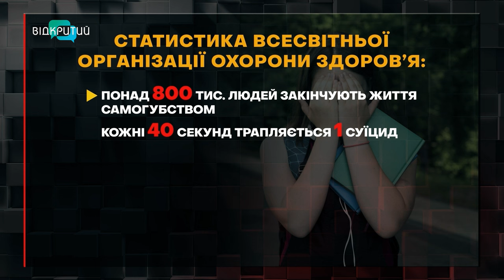Втричі більше дитячих самогубств! Чому маленькі українці наважуються на фатальний крок?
Від початку року на Дніпропетровщині сталося 11 самогубств серед дітей, торік поліція області зареєструвала 10 таких випадків, позаторік їх було 4. Найчастіше діти наважуються на фатальний крок у 14-16 річному віці. З чим пов’язана така статистика, як запобігти лихові та убезпечити дітей від небезпечних спільнот в інтернеті? Дізнавайтеся в ексклюзивному інтерв’ю з начальницею відділу ювенальної превенції управління превентивної діяльності ГУ Національної поліції у Дніпропетровській області Вікторією Гаркач.

00:00 Статистика самогубств у світі
00:56 Представлення гості
01:32 Регіональна статистика за 2022, 2023 та 2024 роки
02:21 На третьому році війни кількість суїцидів серед дітей стрімко зросла
02:59 У Кривому Розі 17-річна вистрибнула з вікна та загинула: подробиці інциденту
04:55 Чому неповнолітні наважуються на фатальний крок?
07:07 Про зміни у поведінці дітей, які думають про смерть
08:50 Булінг в освітньому серидовищі – одна із причин підіткових суїцидів
11:22 Небезпечні групи в інтернеті та інтерес дітей до них
13:30 Підпали військових автівок: хто за цим стоїть?
14:17 Замість винагороди діти отримують кримінальну відповідальність
14:29 В які спільноти краще не вступати?
15:18 У соціальних мережах у дітей виманюють фото та відео інтимного характеру: кому і навіщо це потрібно?
16:30 Відповідальність за схиляння людини до суїциду
17:41 Дитина вчинила самогубство: яку відповідальність можуть понести батьки?
19:10 Телефони довіри для людей, які потрапили у складну життєву ситуацію
20:45 Бліц